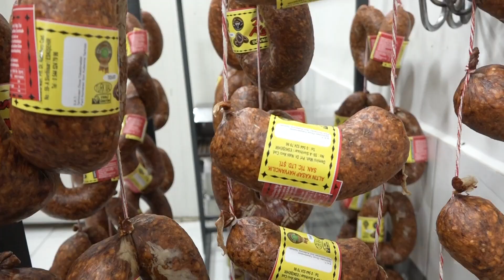Coğrafi İşaretli Sivrihisar Dövme Sucuğu Nasıl Hazırlanır ?